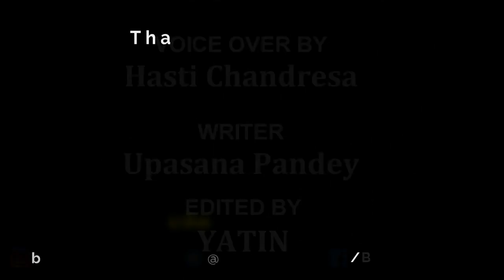Saaho 2 | 23 Interesting Facts | Prabhas | Shraddha Kapoor | Sujeeth Reddy | UV Creations | Sequel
0:40 How Prabahs is responsible for difficulties regarding movie?
0:45 will the lead of the movie only lead to failure of the movie?
Which are the lead actors in saaho 2?
Why didn't critics like the movie?

In glimps of film Saaho 2 Prabhas is in the lead role, Shraddha Kapoor is in lead actress role, Sujeeth is Director of this film, and we are here with the amazing and interesting facts about this movie, also don’t miss any movie trailer, our team is working on official concept trailer, take a look at the release date also.

Saaho 2 | 31 Amazing Facts | Prabhas | Shraddha Kapoor | Sujeeth | UV Creations | Hindi Movie |

Let's talk about this Chapter:
Narantak Roy, the crime boss of Waaji City's underworld, is killed in a deliberate car crash in Mumbai. Devraj, the son of a former crime boss, declares himself the next leader of the crime syndicate; he is supported by some members but opposed by the rest. Ibrahim reveals to Kalki, legal advisor of the Roy group that Roy's family has been killed and he has been raising a secret for 25 years when he was alive. The secret was that he had a son who survived named Vishwank. Vishwank foils Devraj's plans by succeeding his father as the next boss. Vishwank is also determined to unmask his father's murderer and sets out to lead Waaji City.

Roy had to set up a hydroelectric plant in India but was opposed by the external affairs minister of India. However, he manages to get the permission signature on a letter from him. Then, the gangsters' money is on a ship that gets destroyed in a bomb blast.

The story then turns to India, where a mastermind steals about two trillion rupees with ease. A nationwide manhunt ensues to find the culprit. Undercover agent Ashok Chakravarthy is assigned as head of the manhunt task-force. Although he initially refuses, he relents after finding out that Amritha Nair, a woman whom he is infatuated with, will also be on the task-force. The task-force uncovers the whereabouts of a thief named Jai and traps him during his next robbery, after Amritha and Ashok fall in love. They let Jai take a black box that Vishwank introduces to Kalki and others and that can open his locker containing treasures at a secure building in Waaji City.

Later, there is a chase in which Amritha, Ashok, and David (a hacker) confront Jai at a bridge. It is then revealed that the thief was real Ashok and the officer who was with them is Saaho, who is the actual person committing the robberies and Jai was actually the undercover police officer Ashok Chakravarthy. As Saaho escapes with his partner David, Amritha, along with the entire Indian police department, is stunned.

Bollygrad Studioz brings the Amazing and Interesting Facts for you about this movie, and we are working on our concept based trailer also.

Writer- Upasana Pandey
Editor - Yatin